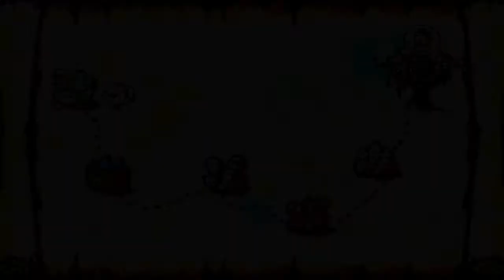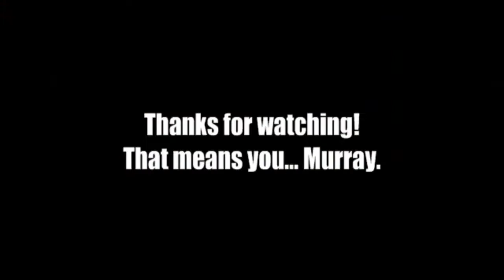Lee plays Yoshi's Island part 1: EEEEEEEEE!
It begins! I hope you enjoy this, light hearted, fun play of Yoshi's island.